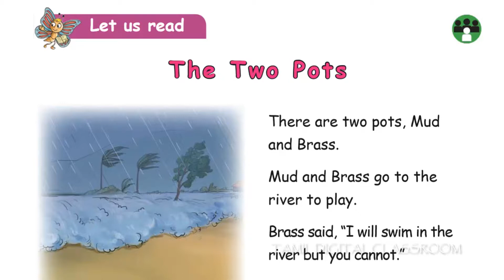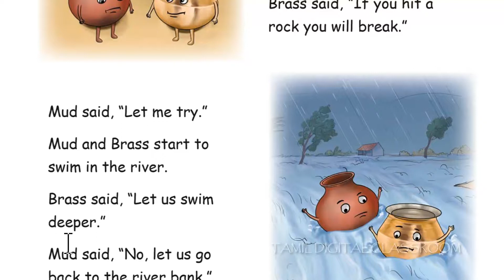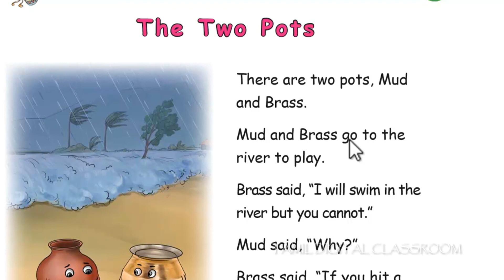THE TWO POTS 3rd STD 1st TRM English (தமிழ் வழி விளக்கம்)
This is a supplementary story of unit-1 about two pots